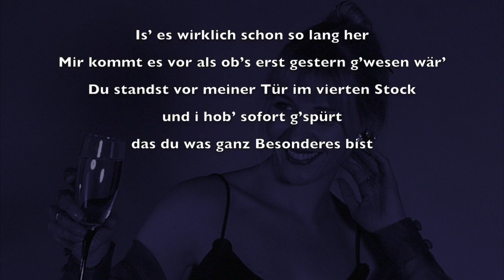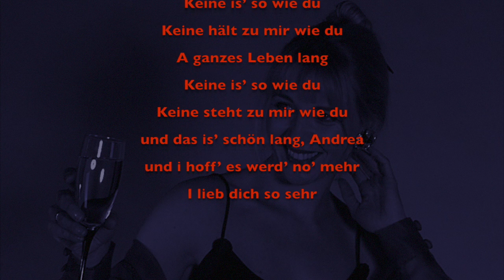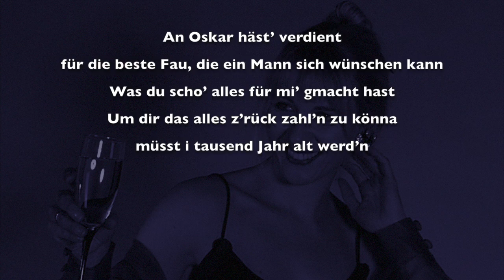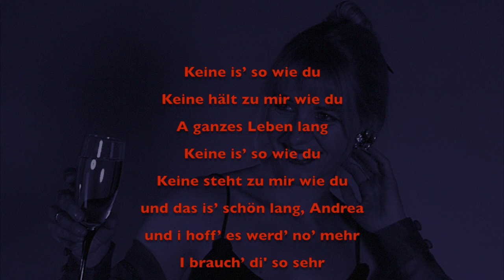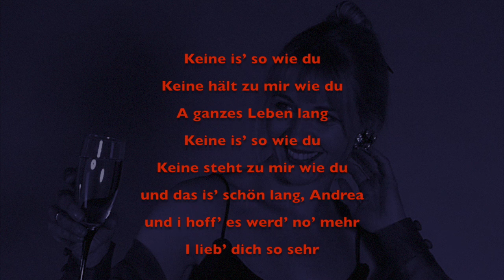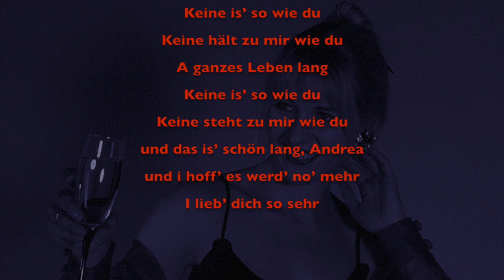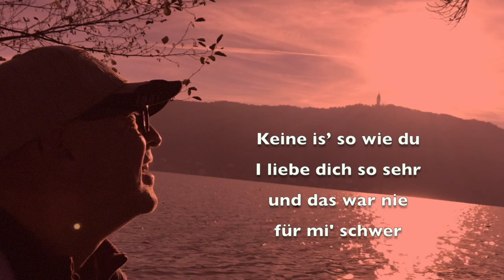July Paul - Keine is' so wie du (Lyrics)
July Paul - Keine is' so wie du
Aus dem Album "Horizont". Musik & Text: July Paul
Das Lied ist ebenso auf dem Album "TAG und Nacht, Vol. 2" erschienen. CDs erhältlich über
© GOSHAWK 66 RECORDS 2007